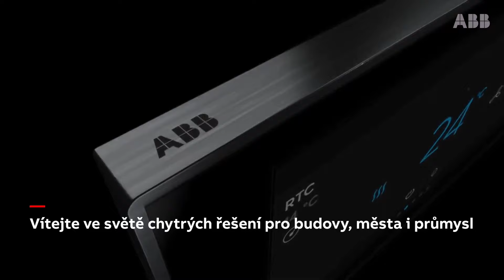Zveme vás na veletrh AMPER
Navštivte nás na Výstavišti Brno l 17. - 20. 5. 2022